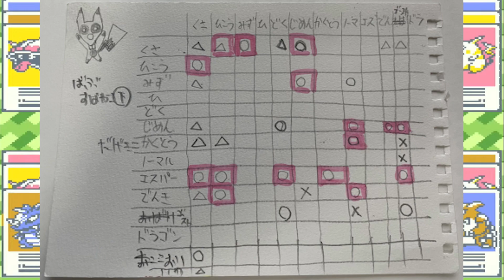第六十八話「全てなかったことにするマリック／おもむろにタマを出すイチパ」初代ポケモン【緑】そっしーの初見プレイ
●動画について一言
おはようございます！KUDsです！
こちらの動画は、そっしーの生配信を編集/切抜したものです。
そっしーは、Youtube、Twitchにて定期的に生配信しておりますので、是非チェックをお願いします！

●そっしーのYoutubeチャンネル「そっしーの開拓地」はこちら！

●動画/編集に関するご意見/ご要望は、KUDsのTwitter/Mailにて宜しくお願いいたします！